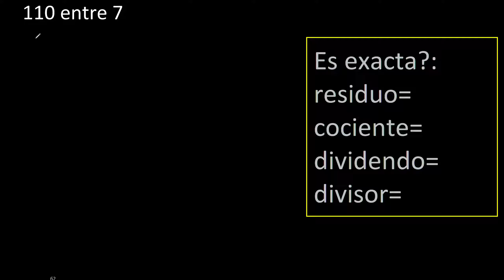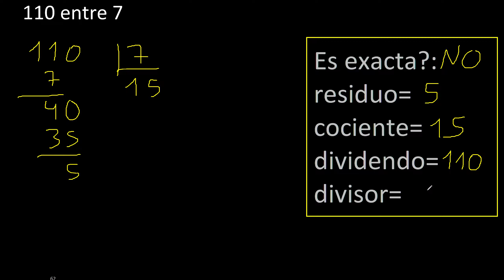Dividir 110 entre 7 , residuo , es exacta o inexacta la division , cociente dividendo divisor ?